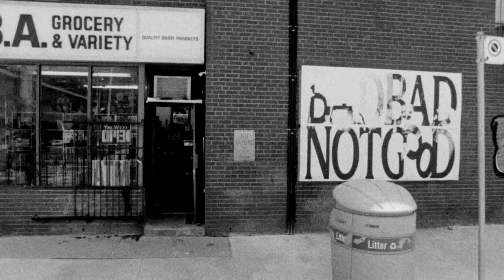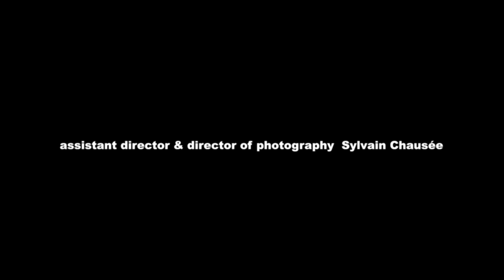BADBADNOTGOOD - Love Proceeding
Many thanks to all our friends and the fabulous people who came together for this film.

Written and Directed by Jamal Burger
Assistant Director and Director of Photography: Sylvain Chausée
Executive Producer: Julian Nieva
Set Design: David Dennis
Producer: Christian Epistola and Jamar Martin
Cinematography: James Arthur
Editor: Red Barbaza

Starring:
Helton
Joseph
Devontay
Chelsea
Elvis
Tayyib
Nanaael
Neter
Amru
Princess
Betsael
Maindi
Nicholas
Diondre
Yonathan
Antonio
Mac